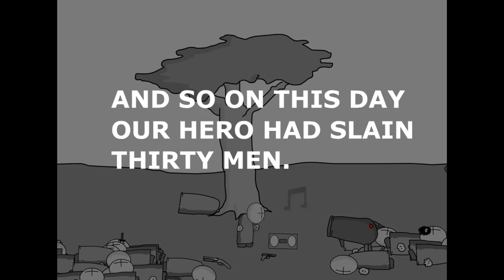Madness combat 1 DUB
Please read the channel description for more memes

Original animation by Krinkels

Cast
Hank- Demoman
Jebus- Sniper
zombie- Vaginner
Grunt- Scout